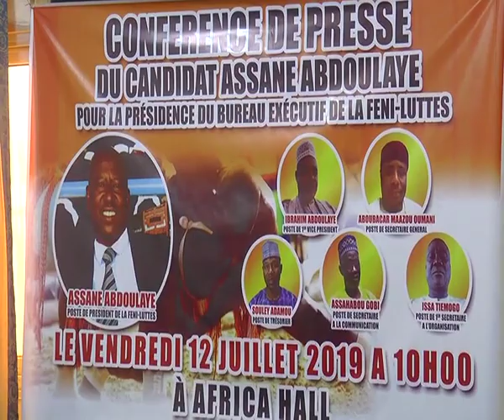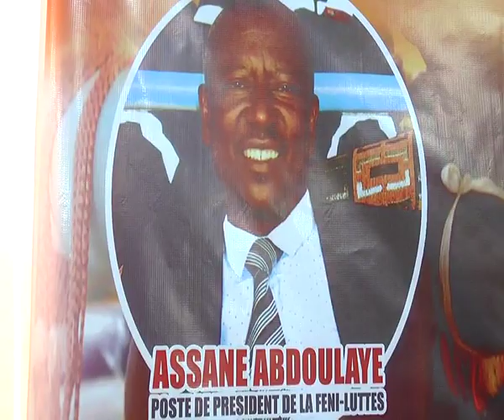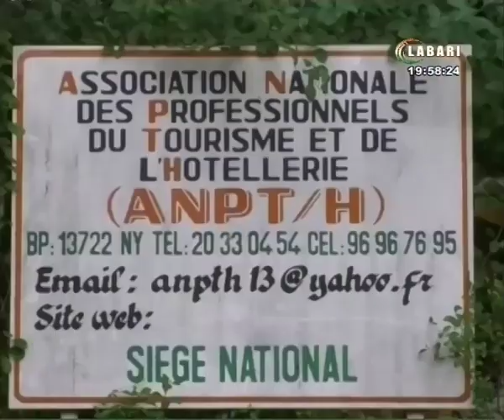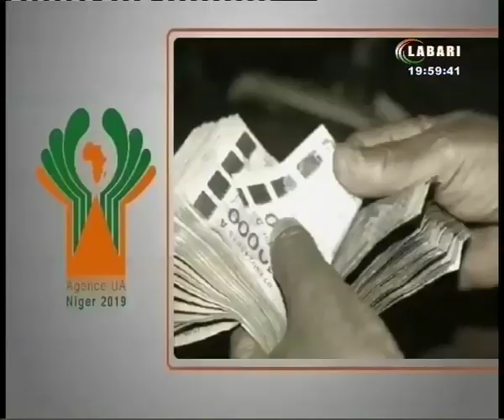JT LABARI 12 JUILLET 2019